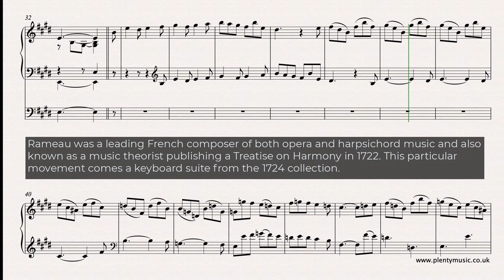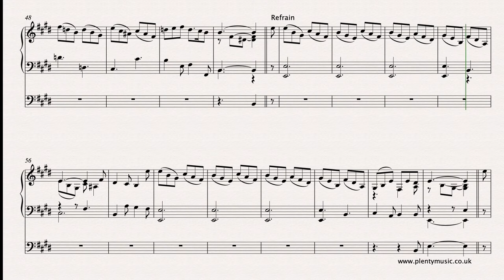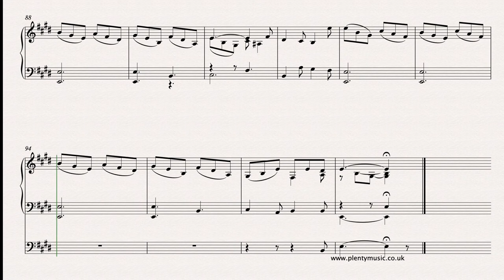Rameau J.P. | Gigue en rondeau No. 2 arr. organ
The Gigue en rondeau By J.P.Rameau is an appealing movement that can be played on a number of different keyboard instruments.

The repeating section has been written out simply for clarity as far as reading the music is concerned. In some editions there is a repeat of the opening 12 bar section but in performance this does rather spoil the symmetry of the movement. The music is presented in a plain score format with minimal score detail.

Rameau was a leading French composer of both opera and harpsichord music and also known as a music theorist publishing a Treatise on Harmony in 1722. His music was largely out of fashion by the end of the 18th but there is a renewed interest in his music with recent performances and recordings. Interestingly he didn’t start composing opera until he was in his 50’s. He was one of the masters of 18th century French school of harpsichordists, publishing collections in 1706, 1724 and 1727. This particular movement comes from one of the keyboard suites from the 1724 collection.

Whilst his keyboard music was intended for the harpsichord in more recent times it is frequently performed on the piano and there are transcriptions of movements available for the organ. The music editions available do generally relate to performances on the harpsichord and these generally have ornaments played in both hands which is something not so common in piano music.

The rondeau is a form derived from early French poetry which was shared with the chanson (song form) in the medieval and Renaissance times. It features a repeating refrain (or chorus) and something in time that was adopted in both dance and instrumental forms. The form of this particular movement can be represented as ABACADA with A representing the repeating refrain or chorus. The fact that there are different numbers of bars in each of the phrases is most likely a connection to the poetry structure of earlier times.

In the organ version which plays back at 96 dotted quarter notes to the minute the repeating refrain section is played on one manual whilst the sections described as episodes are played on a second manual or at least with a different registration. It is suggested that the pedal notes be played on a 16’ stop.